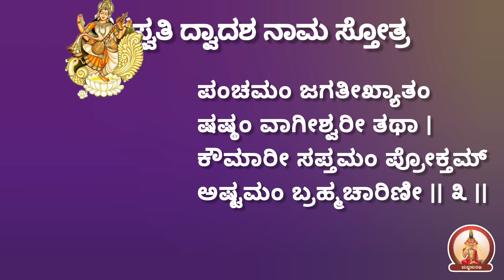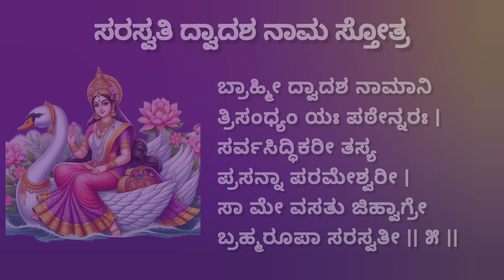ಸರಸ್ವತಿ ದ್ವಾದಶ ನಾಮ ಸ್ತೋತ್ರ|Saraswati Dwadasha Nama Stotra